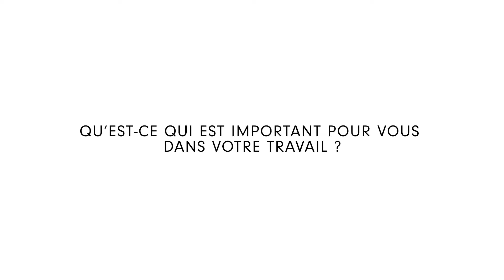Work at LolaLiza - Web & Graphic designer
What's it like to work at LolaLiza? Déborah, our Web & Graphic designer, happily gives you an idea!

Feel like joining our team?